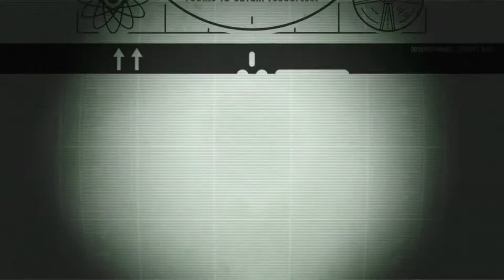Gaming with KaijuForceNeo: MegaPicks Weekly #26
Game: Fallout Shelter